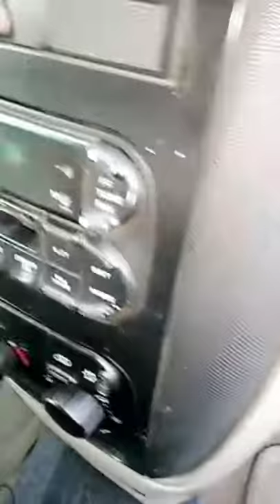03 Dodge Caravan SXT stock speakers and radio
Great quality system inside a 2003 dodge caravan sxt!